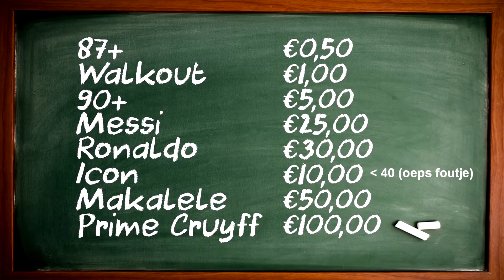2 ICONS IN PACK WARS vs KOEN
► Bedankt voor het kijken naar: ''2 ICONS IN PACK WARS vs KOEN"

Op mijn kanaal 'LuckyGraafNL' vind je vooral Nederlandse FIFA 19 en real life voetbal video's! Vaak doe ik dit samen met de Bankzitters! De Bankzitters is een groep Nederlandse YouTubers bestaand uit Fifalosophy, FC Roelie, DNPNL, DutchFifaHD, HeezerulesNL & prankmeister HartdynastyHD.